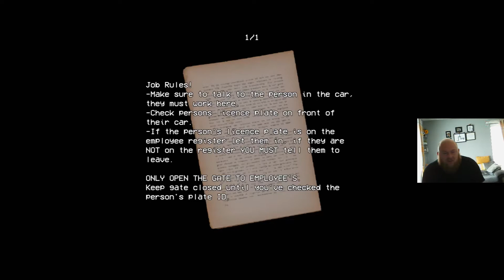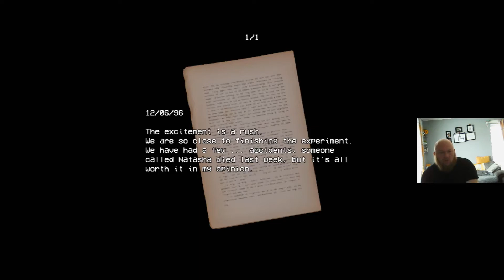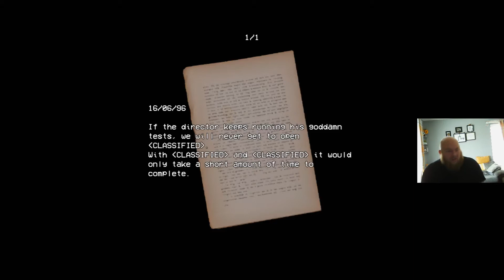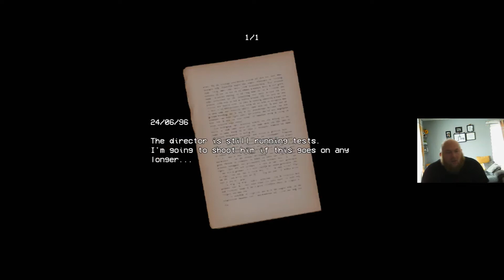SECURITY BOOTH / ENDING 1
I check out the new horror game SECURITY BOOTH from Itchio

Security Booth is a VHS PSX Horror Game.

The game has a total of 2 endings.

Average Game Time - 10 Minutes